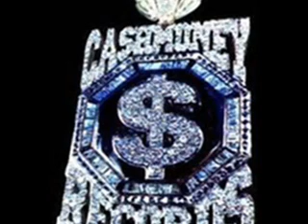A Bag of that indo...Don Blvd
Cash Money Records & UGK...Don Blvd...